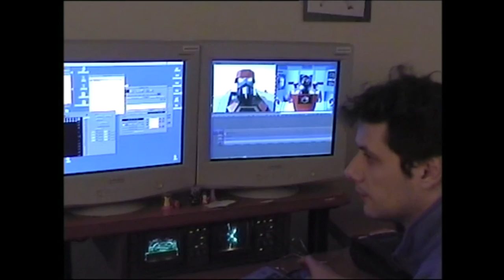Making-of France Five épisode 2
Making-of de l'épisode 2 de France Five
Réalisateur: Alex Pilot (2004)